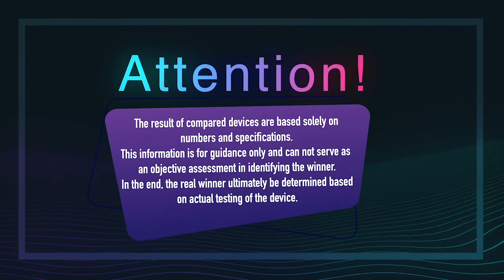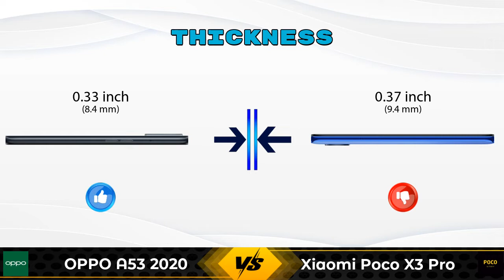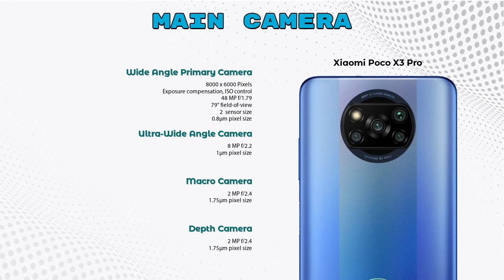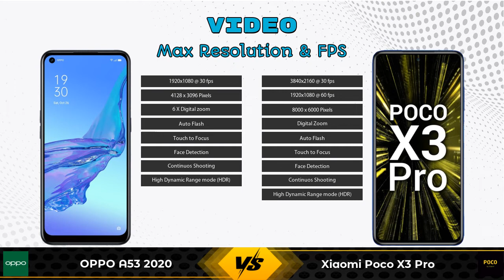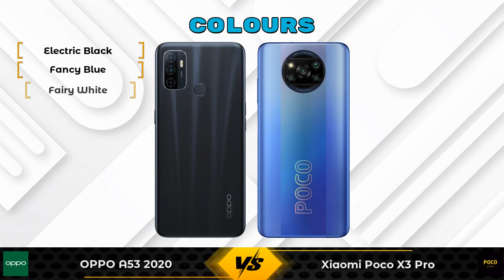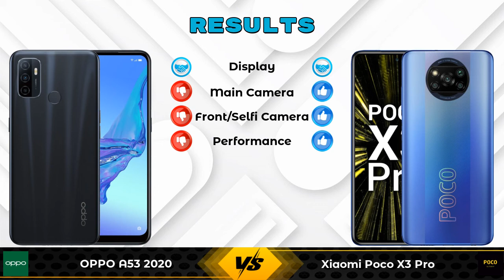OPPO A53 2020 Vs Xiaomi Poco X3 Pro - Full Comparison [Full Specifications]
In this Video we are Comparing OPPO A53 2020 Vs Xiaomi Poco X3 Pro with [Full Specifications].

Variant Details:
4 GB / 64 GB - 12180
6 GB / 128 GB - 12990 (Flipkart)

Variant Details:
6 GB / 128 GB - 18999
8 GB / 128 GB - 20999 (Flipkart)

OPPO A53 2020 Vs Xiaomi Poco X3 Pro full specifications
Xiaomi Poco X3 Pro Vs OPPO A53 2020 full specifications
OPPO A53 2020 Vs Xiaomi Poco X3 Pro comparison
Xiaomi Poco X3 Pro Vs OPPO A53 2020 comparison

Other Compitior Phone with Similar Price Range :

Xiaomi Redmi 9 128GB(4 GB / 128 GB) - 9999 , Release Date :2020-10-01